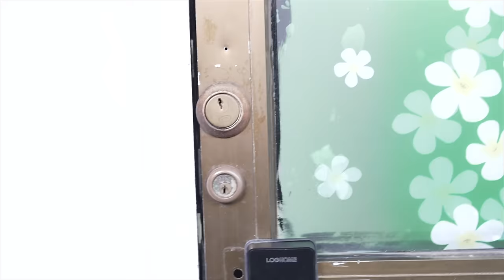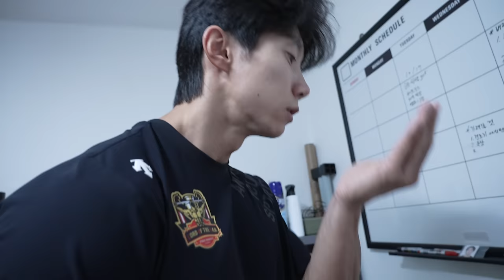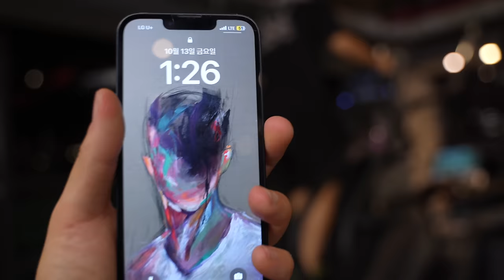중간점검 후 달라진 그들ㅣ쇼미더바디 EP.7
📨말왕TV 공식 이메일